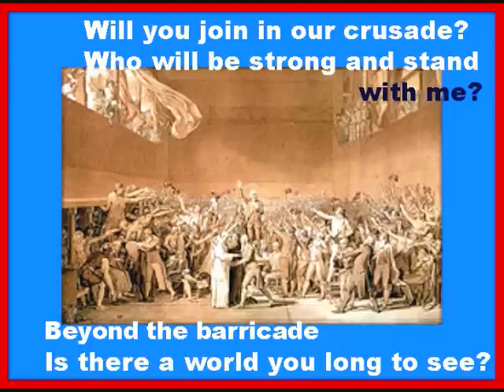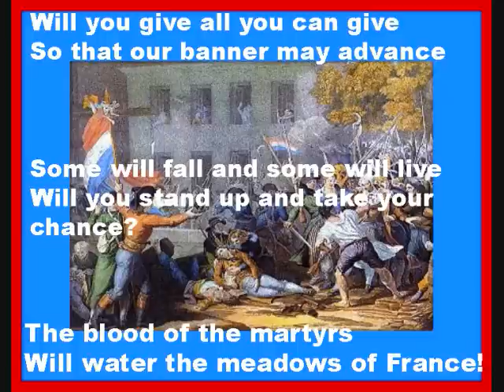Do You Hear The People Sing? - Les Misérables lyrics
Al estudiar la historia del Arte, refuerzo con algo de las circunstancias políticas y sociales,  que se vivían mientras los Arquitectos, Pintores, Escultores realizaban sus obras que es el objeto de nuestra materia.
Uso Educativo
Audio de la película Lés Miserables